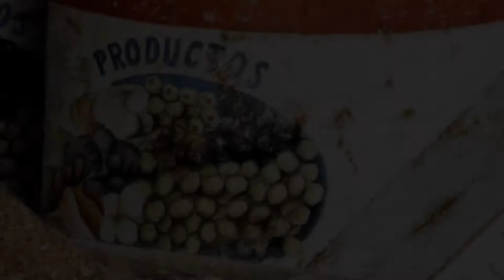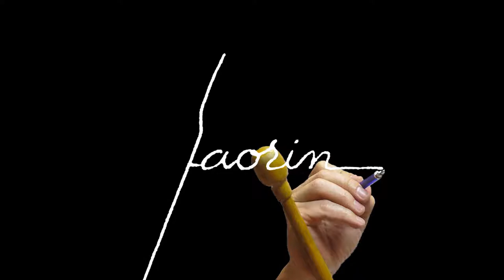Video realizado para la difusión de la trayectoria artística de Jesús Lozano "Saorin", realizado partiendo de fotografías en formato macro.